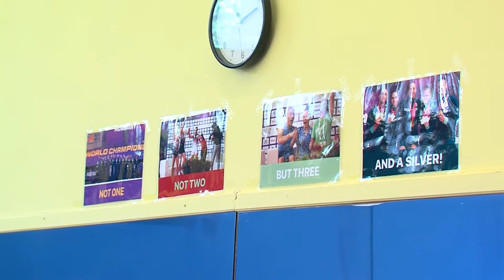Sporttörténelmet írt a magyar aerobik válogatott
Sporttörténelmet írtak a magyar aerobikosok a portugáliai világbajnokságon, ahol három arany-, két ezüst- és egy bronzérmet szereztek a versenyzők. Rögtön a vb után a fővárosban edzőtáboroztak, majd a pécsi Lauber Dezső Sportcsarnokban tréningeztek négy napot a versenyzők. Az azt követő Világjátékokat pedig két arany- és két ezüstéremmel zárták.